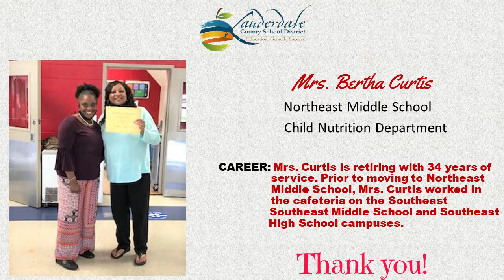LCSD 2021 Child Nutrition Department Retirees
We can't thank our dedicated faculty and staff enough for your efforts this year. We also want to offer a special thank you to those who are preparing to enter a new chapter in life.  Click on the video to find out about our retirees from our Child Nutrition Department.